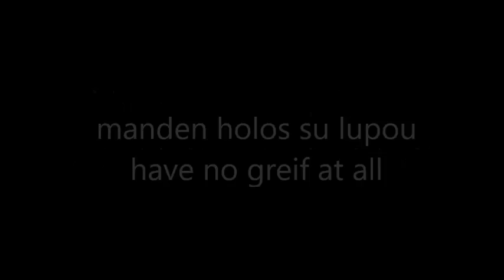The Oldest Song in the World - Song of Seikilos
Sung by Kathryn Sherry.
Song of Seikilos. - This song was found on a stone tablet in the grave of Seikilos. It was dated to have been written between A.D. 100 and A.D. 200. It is the oldest surviving song that has both lyrics and musical notation.

Lyrics:
Hoson zes, phainou
menden holos su lupous;
pros oligon esti to zen
to telos ho chronos apaitei

English:
while you live, shine on
have no grief at all
life exists for only a short while
and time demands its toll